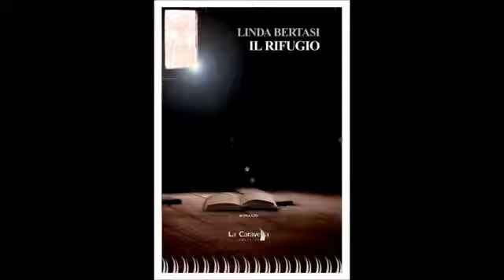"Il rifugio" di Linda Bertasi - Dal diario di Marianne Beaufort -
Lettura di una pagina di diario di Marianne Beaufort.
Voce narrante: Patrizia Stefanelli.
Montaggio e ideazione: Tania D'Antoni.